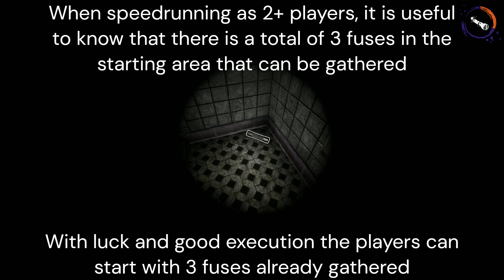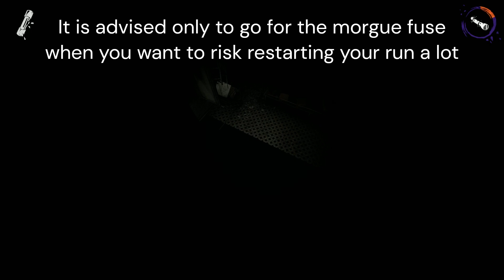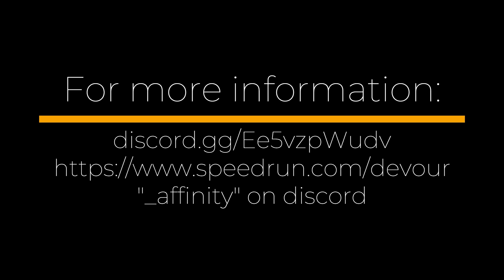[Outdated] Devour - Essential tricks and knowledge for speedrunning The Asylum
If you have any questions regarding speedrunning devour shoot me a message on discord "_affinity" or join the Devour Speedrunning discord: "